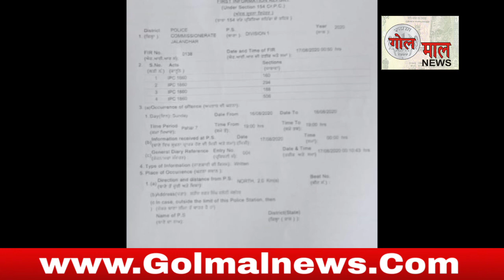देखिए राजा सईपुरिया के बेटे की बदमाशी का नंगा नाच फ़िल्मी स्टाइल में युवक को दी धमकियां